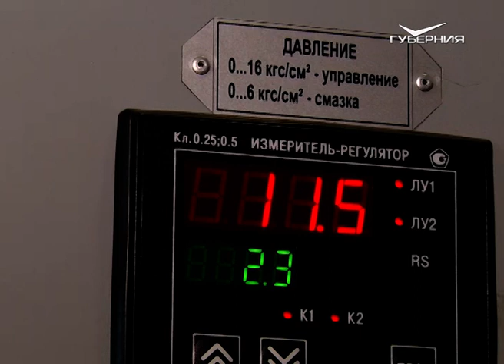Единственный в Поволжье стенд по обкатке КПП для аграриев открылся в Самарской области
У самарских аграриев появилась уникальная возможность избежать износа одной из ключевых деталей — коробки переключения передач. В регионе начал работу новый цех по дефектовке, капремонту и обкатке КПП. Здесь введен в эксплуатацию современный и единственный во всем Поволжье стенд, который обеспечивает обкатку на всех скоростях, в мягком и жестком режимах нагрузки без применения внешних тормозных устройств. Испытание коробки ведется в условиях, близких к реальной эксплуатации.